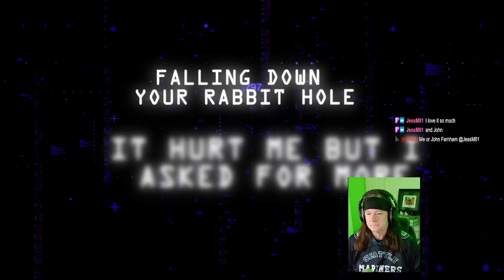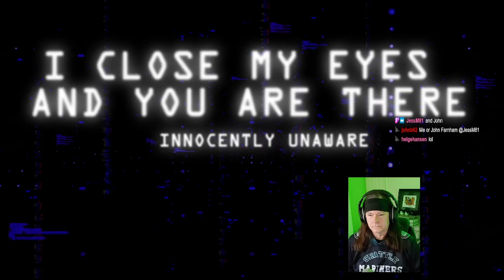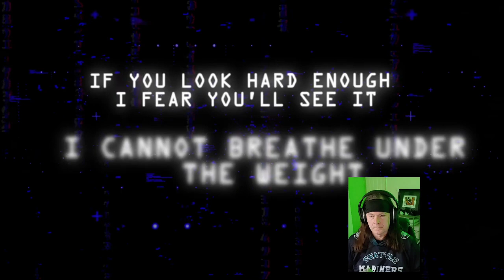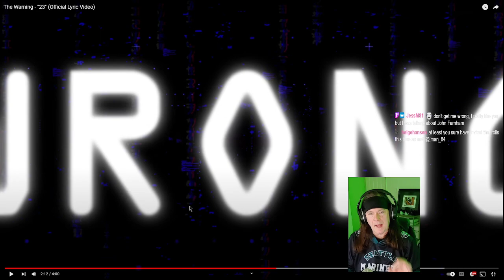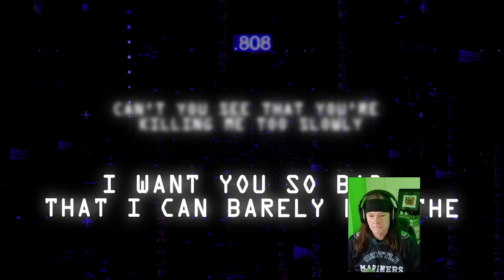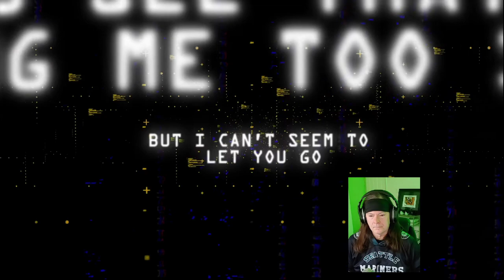The Warning - 23 - Reaction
First time reacting to 23!

for live streams and chat!